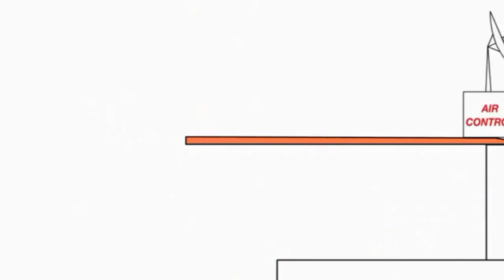25 липня 2023 р.